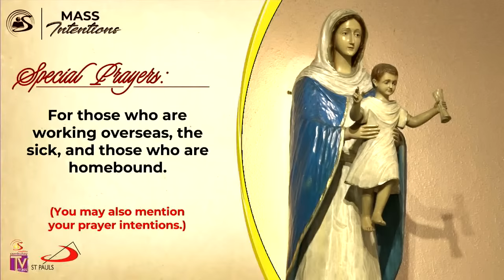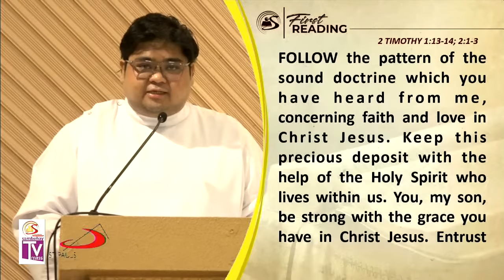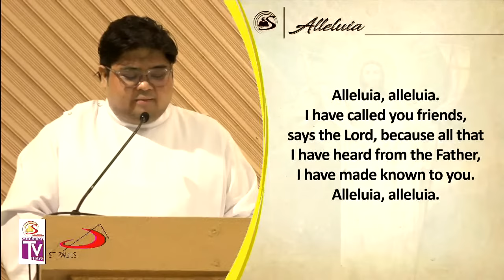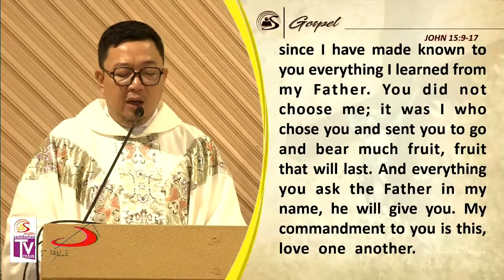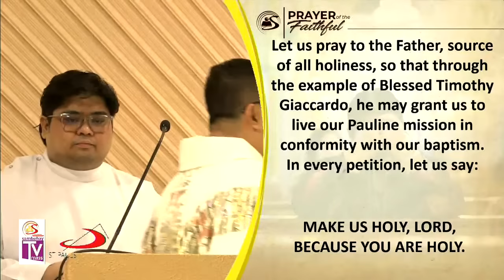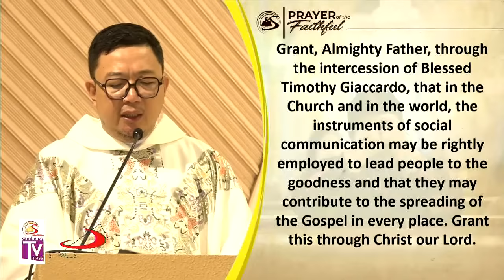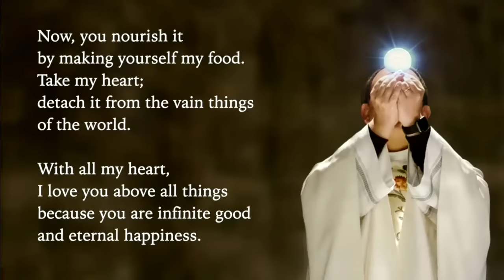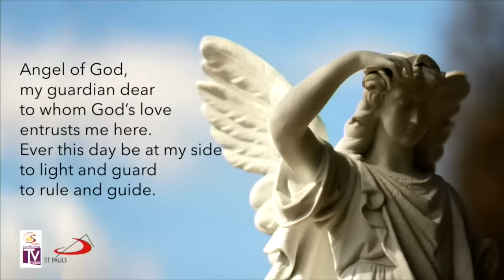Sambuhay TV Mass | October 19, 2023 | Blessed Timothy Giaccardo